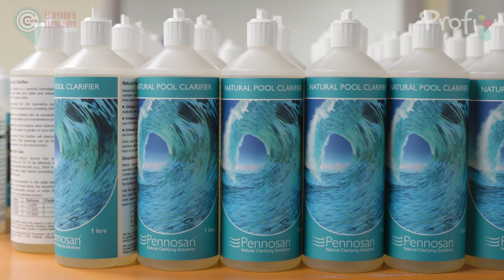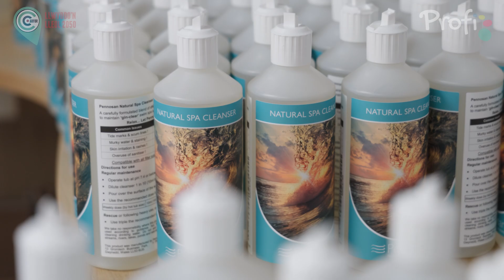Cynllun Profi - Pennotec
Cynllun Profi - Pennotec, Y Ffôr, Pwllheli, Gwynedd.